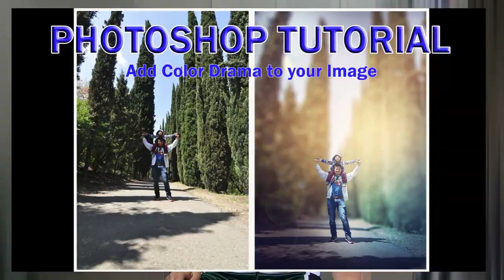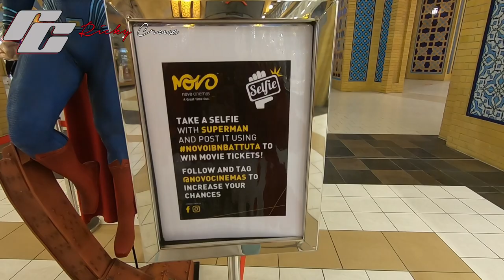DUBAI SHOPPING FESTIVAL 2021 SHOES SALE FROM AED 99 || MURANG SAPATOS SA DUBAI || IBN BATUTA MALL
ikot ulet tayo sa Batuta mall mga aport silipin natin ang brand bazar at sports market ngayong dubai shopping festival ano kaya ang mga sale nila ngayon...

IBN BATUTA MALL
Murang sapatos sa dubai
converse
outlet mall
shoes outlet
sports market
dubai sports market
DUBAI CHEAPEST BRANDED SHOES
Mura pa sa ukay na shoes halos itapon nalang new/original
SUN AND SANDS

Outro Music
Support TroyBoi
under

10 cheap shoes,
cheap shoes 2k20,
best cheap shoes 2k20,
top cheap shoes 2020,
top cheap shoes 2019,
cheap basketball shoes 2020,
cheap running shoes 2020,
cheap hype shoes 2020,
cheap 3pt shoes,
cheap 3 point shoes,
cheap basketball shoes under 50,
top 5 cheap shoes
AIRFORCE 1
SPORTS MARKET SATWA
SATWA
KARAKEEB
pinoy expat
UKAY-UKAY SHOES
UKAY-UKAY SA DUBAI
DUBAI UKAY UKAY